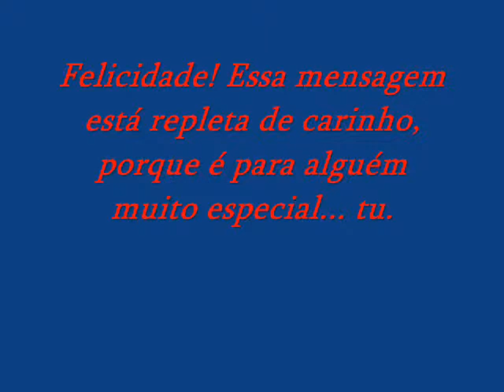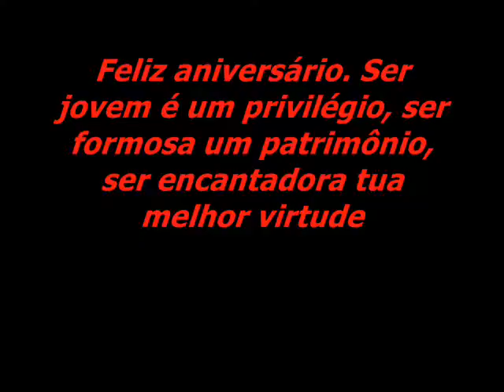Parabéns Suzy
Feliz aniversário!

Desejo sinceramente que teu tempo cresça em emoções.

Desperte  em sentir, em querer...

Seja  amor, desejos, saudades...

Isso é parte do viver, isso é Vida !

É isso que te desejo: Vida